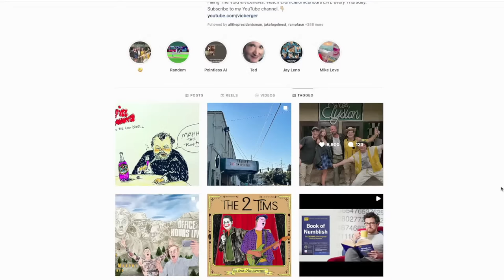Cory Snearowski, Ian Sweet (Office Hours Live Ep 213)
This is the free first half of Office Hours. Watch the full two hours with another song from Ian Sweet, a deep dive into last week's controversy with Coco and Joe, and get tons of other stuff or become a YouTube channel member to have access the full show every week

Starts @ 0:58. Tim’s cross country tour started this week but Office Hours DID NOT STOP with special guests Difficulty Man (aka comedian Cory Snearowski) (32:43) and Ian Sweet performing a solo rendition of "FIGHT" (52:29) from her brand new EP "Star Stuff."

Join Doug and Matt for a special Office Hours Movie Night in Chicago on 7/21 - get tickets

Listen to and buy Tim's new album "High School" NOW

See the two Tims live on tour this summer!

Art by Dan Mulcahy

Office Hours Live is a weekly call-in show with Tim Heidecker, DJ Douggpound and Vic Berger (aka the holy trinity). Every episode you'll hear sound bite battles, drops galore, and Tim's rants and riffs on politics, music, his kids and whatever else is happening in his life (and the lives of our callers). Special guests have included Jack Black, Ilana Glazer, Fred Armisen, John C. Reilly, Weyes Blood, Tim Robinson, Sarah Sherman, Eric Wareheim and more.